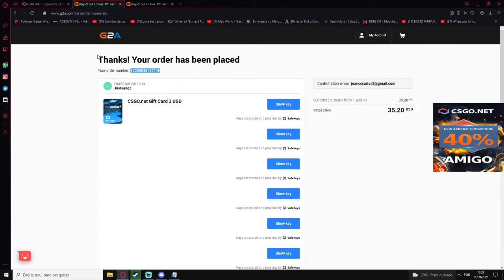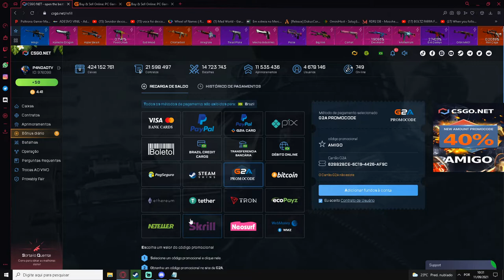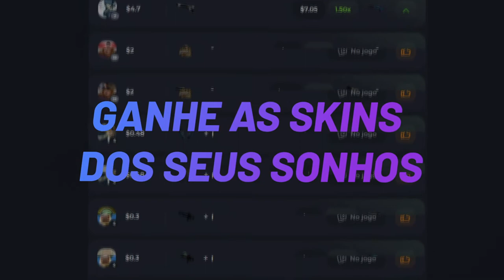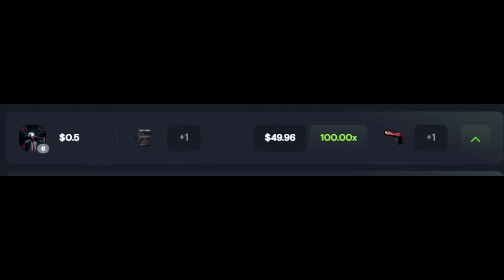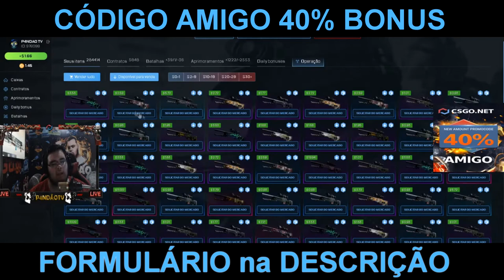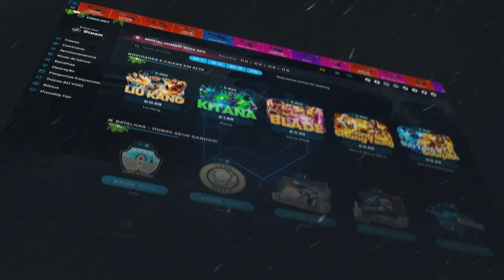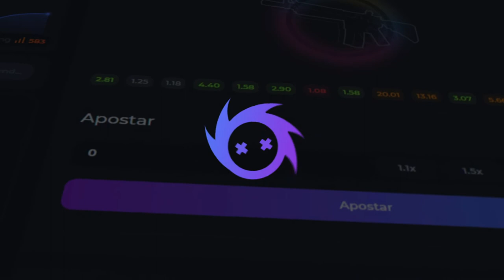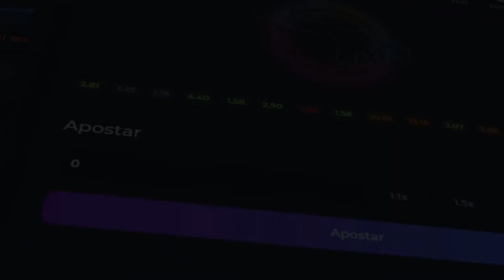ABRINDO SO AWP no CSGONet - deu bom? 3$ CODIGO ESCONDIDO